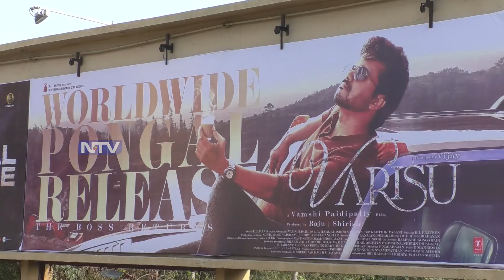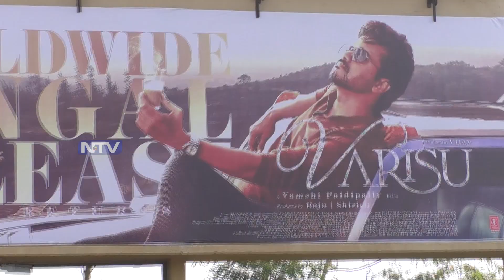VARISU Movie Review